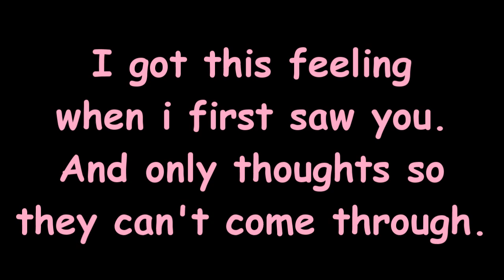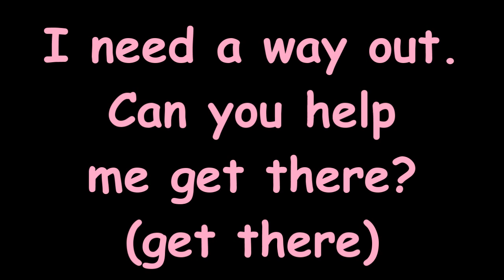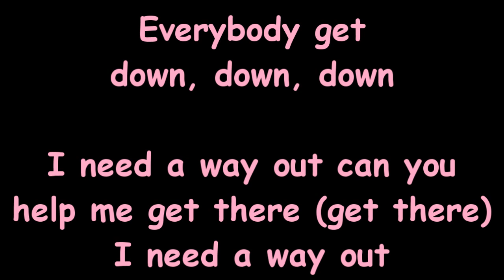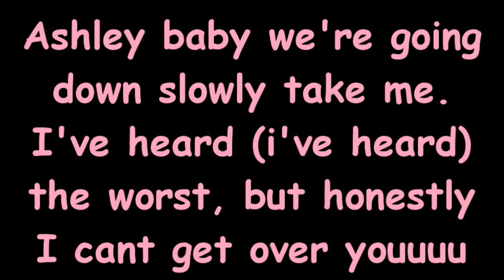Disco Curtis - Ashley - With Lyrics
i absolutely LOVE this songg ahhhh lol and the music video for it is so cute ^^
anywayss love this song love this band and lead singer (Tanner) is lovee LOL